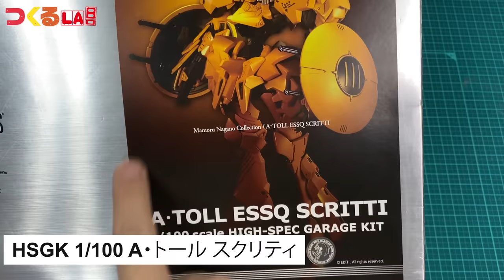ボークス１/100 HSGK A・トール スクリティをLABOTくんが本気で作製！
大阪日本橋のホビーが作れるカフェ＆製作スペース『つくるLABO』
あなたの【つくる】を全力サポート‼‼
親子やカップル女性おひとり様大歓迎！
誰でも気軽にお越しいただける空間を提供いたします♪

つくるLABOではプラモデルの他、ガレージキット、アクセサリー、衣装、イラストなど、お客様の『つくる』場をご提供しております。

また、ガンプラにスケールモデル、仮面ライダーやドラゴンボール、ポケモン等のキャラクターモデルなど、プラモデルも多数販売しておりますので、模型屋さんとしても是非ご利用くださいね！